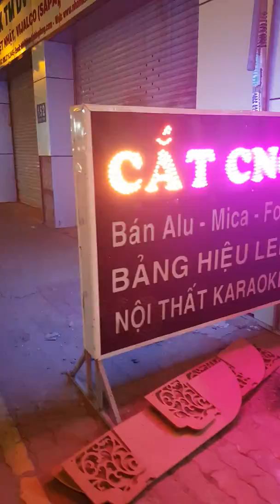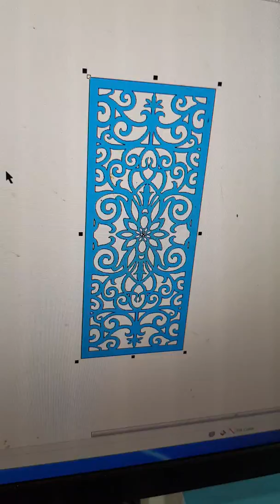Xưởng gia công cắt cnc tại Ho Chi Minh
Nhận cắt cnc nội thất vách ngăn cnc cắt cnc phòng karaoke  gọi 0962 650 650
Cắt CNC-LASE
Cắt CNC - LASER - Hút nổi Mica - Cắt Phòng karaoke, Hút chữ 3D

nhận cắt khắc vách ngăn - cắt alu - cắt ván gỗ - mica kim loại

* - Lan Việt - Quốc Tân là đơn vị sở hữu máy CNC hiện đại, hoạt động lâu năm trong lĩnh vực cắt khắc CNC, chúng tôi cung cấp dịch vụ cắt CNC giá rẻ, cắt cnc số lượng lớn, cắt lấy nhanh trên nhiều chất liệu như: Alumi, Mica, Fomex, Gỗ …

- Nhận thiết kế Phòng cho các đơn vị làm phòng giá 1 triệu phòng - Với xưởng thi công trực tiếp tại TP,HCM nên rất thuận tiện cho các phương tiện đi lại và vận chuyển hàng hóa Đi các tỉnh. liên hệ 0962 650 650 - mail giao dịch  Miền Nam

Xưởng: 247 Hà Huy Giáp Cầu An Lộc Q12 đầu Nguyễn Oanh cách cầu 50m

Cắt CNC - LASER - Hút nổi Mica - Cắt Phòng karaoke - Hà Nội - Và Hồ Chí Minh